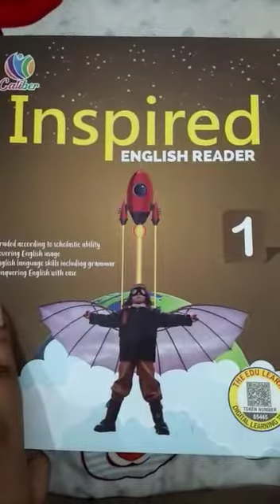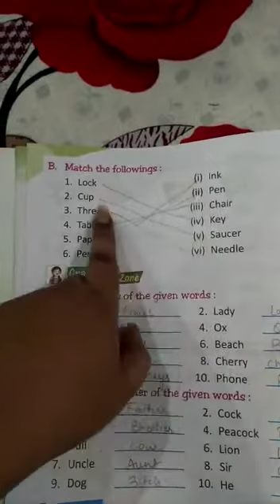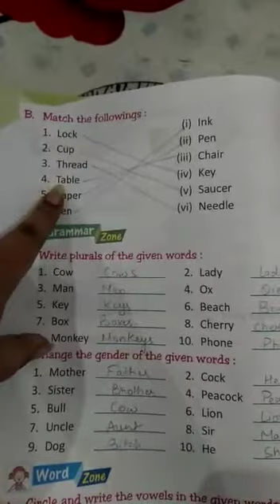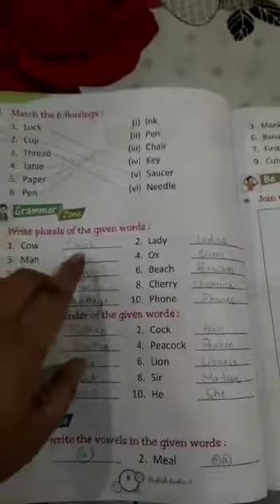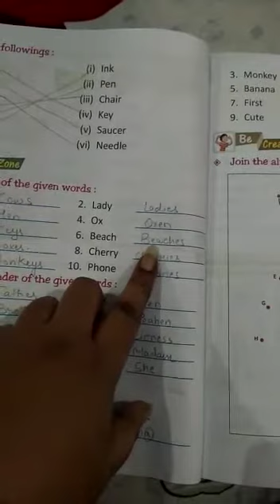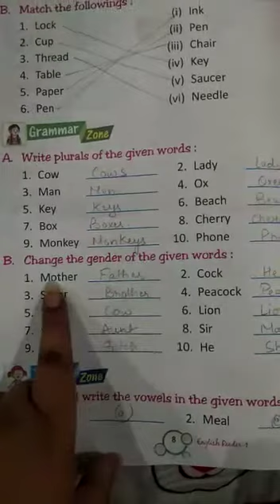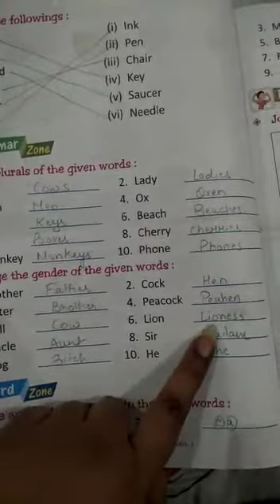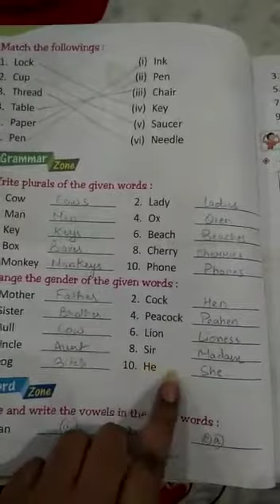Inspired English Reader (Class 1, Ch. 1, Part 2)